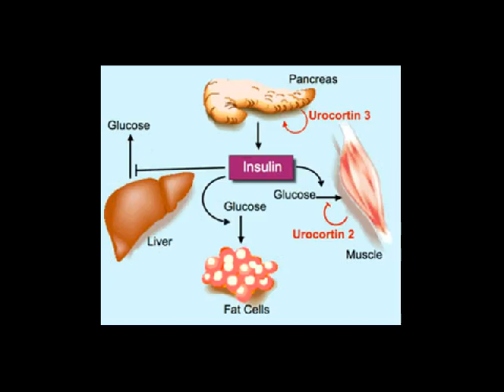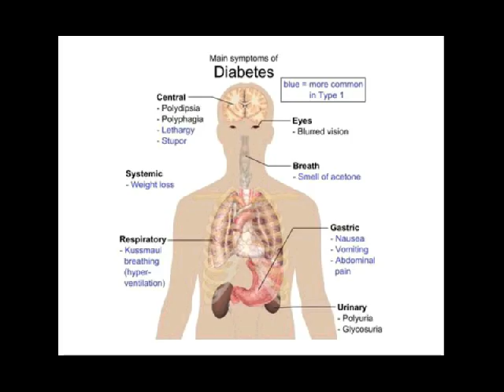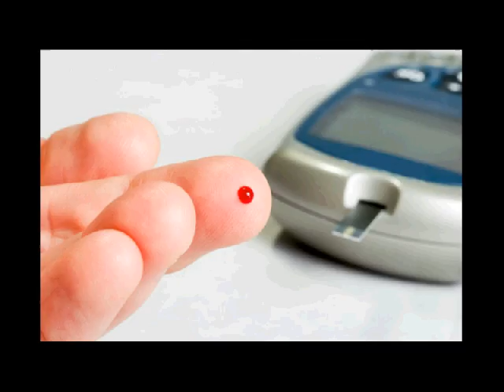artikel diabetes melitus